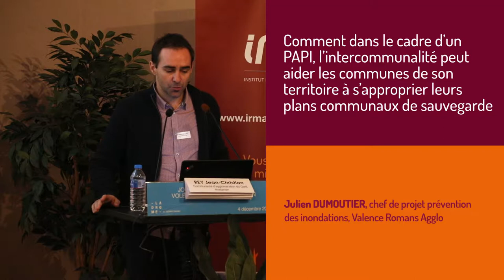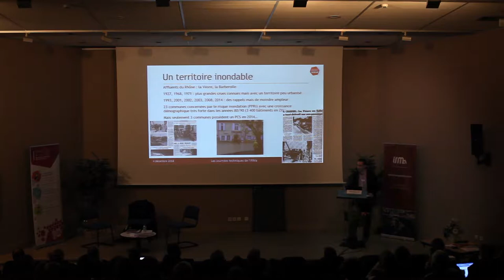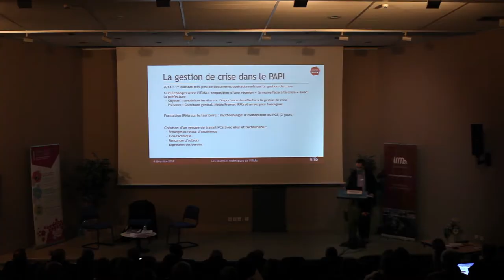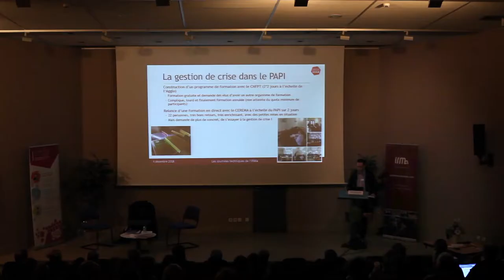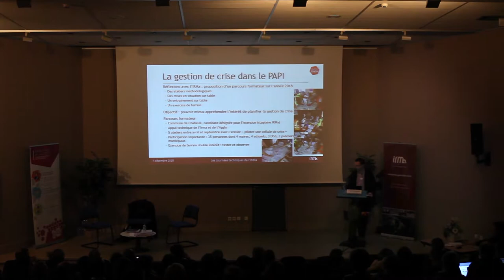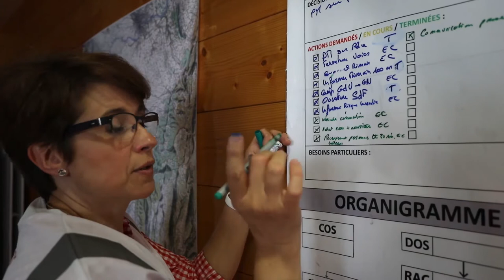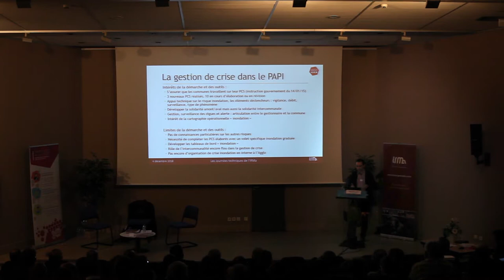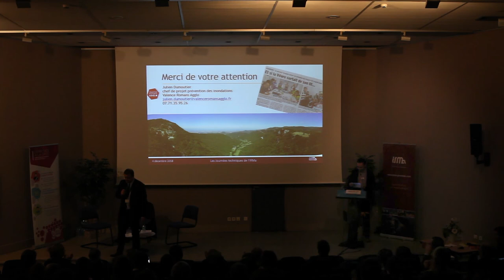Comment dans le cadre d'un PAPI, l'intercommunalité peut aider les communes à s'approprier leurs PCS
Intervention de Julien DUMOUTIER, chef de projet prévention des inondations, Valence Romans Agglo.

Les inondations majeures de ces dernières années, telles que les crues des Alpes-Maritimes en octobre 2015 ou encore de l’Aude il y a quelques jours et bien d’autres, ont montré l’importance de disposer pour les collectivités territoriales d’une organisation et d’une préparation adaptées à la prise en charge des situations exceptionnelles pour faire face aux risques d’inondation.

Dans ce contexte, et au-delà des obligations réglementaires, beaucoup de responsables et décideurs locaux expriment le besoin de connaître les cadres organisationnels les plus adaptés pour faire face aux risques d’inondation et de partager des expériences réussies, tant dans les phases de mise en vigilance, d’alerte, de secours et de sauvegarde que sur le volet du retour à la normale.

L’objectif de cette journée est de donner la parole aux acteurs locaux qui ont mis l’accent sur la prise en compte du risque spécifique inondation dans leur dispositif de gestion de crise.